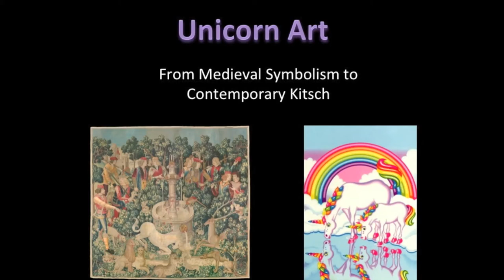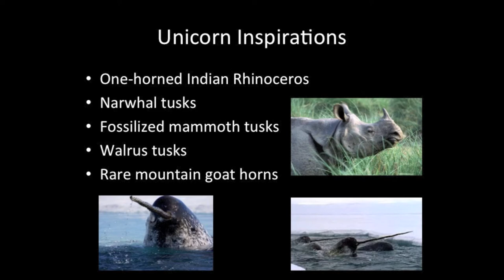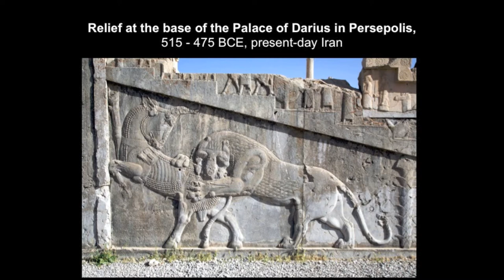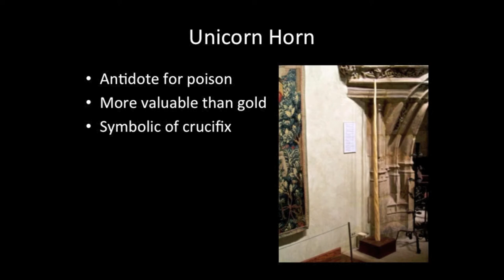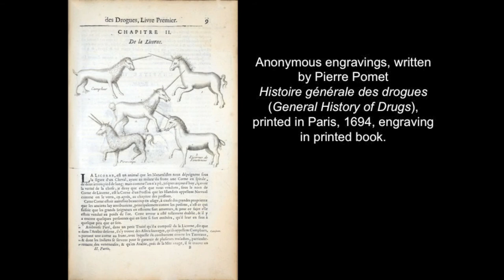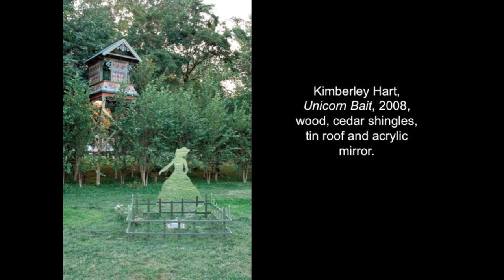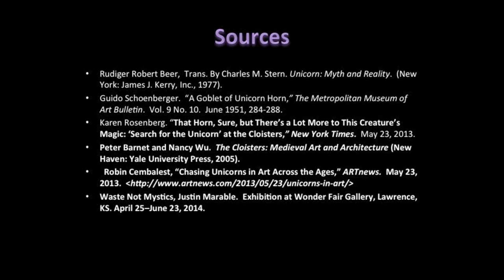Unicorn Art: From Medieval Symbolism to Contemporary Kitsch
Have you ever wondered how unicorns became such a big part of the modern imagination?  This is a summary of my Nerd Nite lecture about the history of unicorn art, June 18, 2014, at miniBar in Kansas City, with images from my PowerPoint presentation.